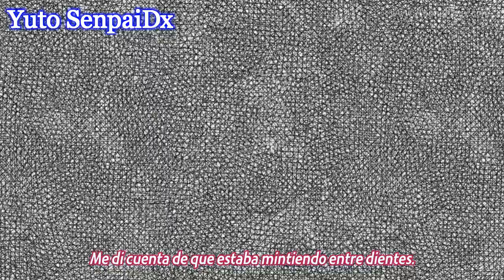⚡El Sacrificio De Un Héroe 😭[ASMV]_ISHIGOD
▶El Sacrificio de ISHIGOD

Si les gusto el video denle like y suscribanse a mi canal para mas videos de Kaguya sama ,se los agradeceria mucho y ademas me motivara a seguir subiendo videos a mi canal.

Kaguya sama wa kokurasetai cap 1 sub español
Kaguya sama wa kokurasetai momentos divertidos
Kaguya sama
Cuando la novia de tu hermano te trauma de por vida
Kaguya sama wa kokurasetai
Kaguya sama wa kokurasetai op
Yuto senpaidx
Kaguya sama dance
Chika fujiwara dance
Anime momentos divertidos
Kaguya sama momentos divertidos
Kaguya sama momentos graciosos
Shirogane vs kaguya el examen
Kaguya vs shirogane el examen
Cuando la novia de tu amigo te quiere matar
Shirogane y Kaguya
Momentos divertidos del anime
Los mejores animes de romance
Momentos divertidos kaguya sama
Otaku
Yuto senpai dx
Los mejores animes del 2020
Las orejas de gato dan miedo
Kaguya sama wa kokurasetai temporada 2 momentos divertidos
Kaguya sama wa kokurasetai S2 momentos divertidos
Kaguya sama wa kokurasetai temporada 2 capitulo 12
Kaguya sama temporada 2 momentos
Kaguya sama temporada 2 mejores momentos
Kaguya sama temporada 2 capitulo 4 sub español
Kaguya sama segunda temporada
Kaguya sama temporada 2 momentos romanticos
Los animes mas populares del mundo
Ishigami momentos divertidos
Chika fujiwara momentos divertidos
Kei Shirogane
Kaguya x Shirogane
Kaguya sama ep 1 sub español
Kaguya sama escenas graciosas
Kaguya sama anime crack
Chika golpea a Ishigami
Iino miko momentos divertidos
Fujiwara golpea a ishigami
Kaguya sama ishigod
Kaguya sama wa kokurasetai anime crack
Kaguya sama asmv
Kaguya sama amv
Kaguya sama capitulo 10
El pasado de ishigod
El pasado de ishigami
El sacrificio de un héroe ishigod
Ishigod asmv
Kaguya sama opening
Ishigod amv
Kaguya sama wa kokurasetai manga